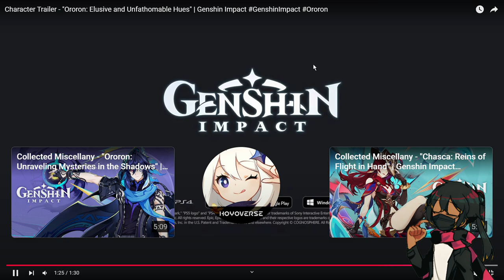Character Trailer - "Ororon: Elusive and Unfathomable Hues" | Genshin Impact Reaction